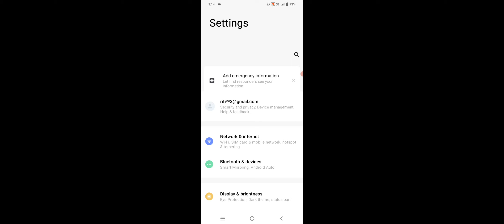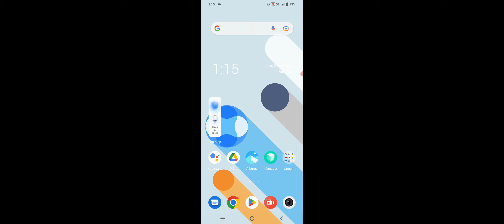Vivo Y35 App Not Install Problem Solve